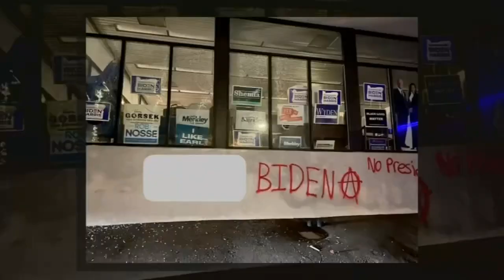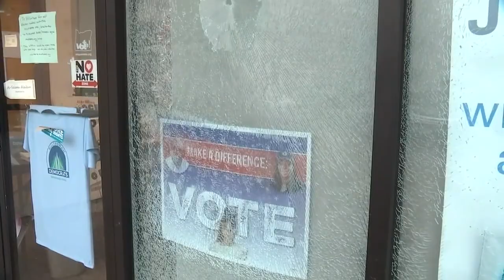Multnomah Co. Democrats building vandalized during gathering in NE Portland, 3 arrested